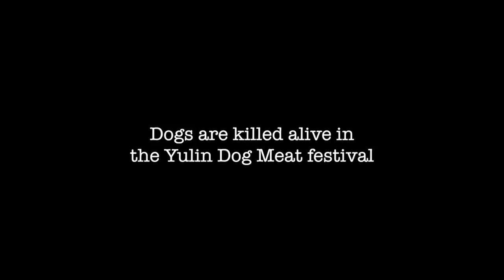empawerment - Yulin Dog Meat Fest [short version]